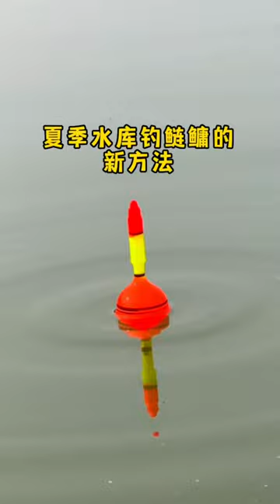Hướng dẫn câu cá mè bằng mồi gạch